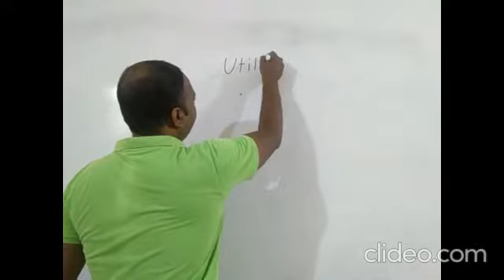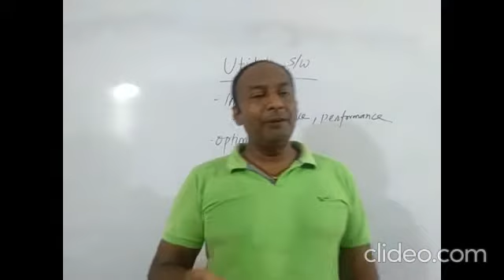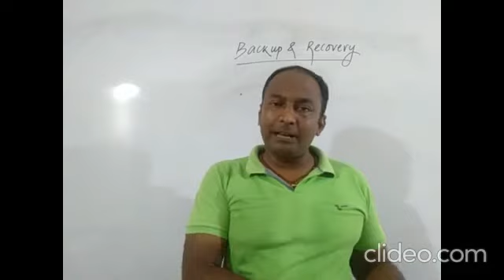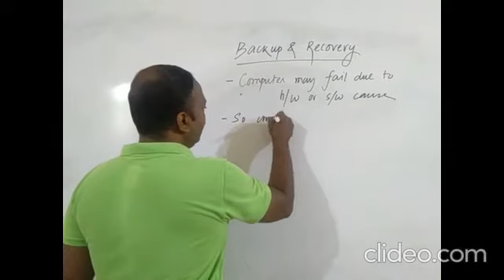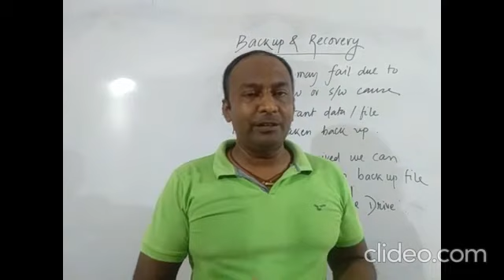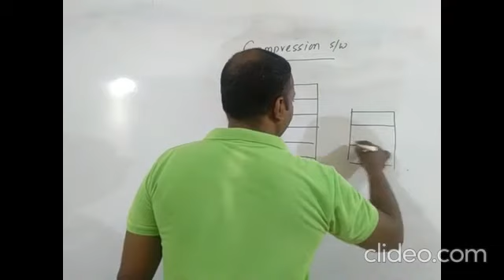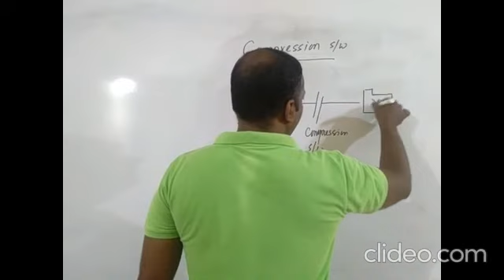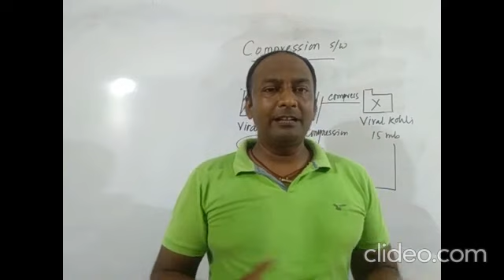UTILITY SOFTWARE PART-1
BACK UP & COMPRESSION SOFTWARE